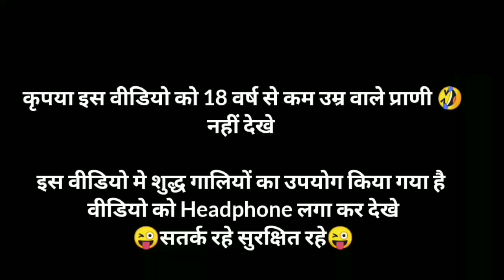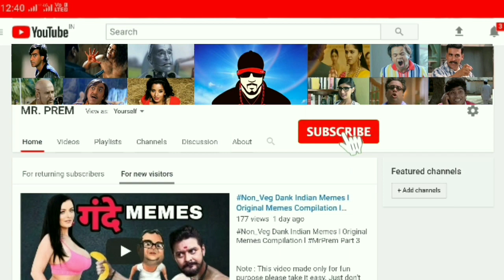WTF! DANK INDIAN MEMES | MR.BEAN | AKSHAY KUMAR | NEW BEST MEMES | MR.PREM PART 8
Note : This video made only for fun purpose please take it easy. Just don't hate anyone or anything on the basis of this video content. This work is pure art of video editing, nothing real. :) .

               IMPORTANT NOTICE